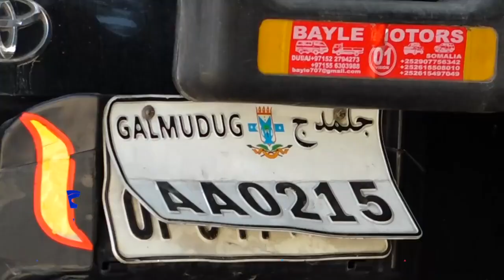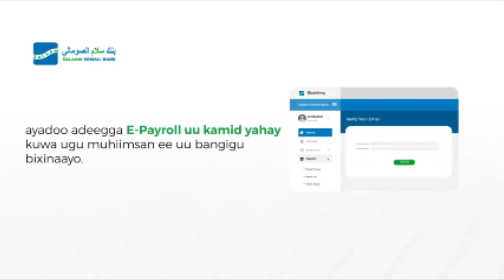"Ciidanka Amaanka ayaa gacanta kusoo dhigay Gaarigan oo leh labo Taarko oo ah Glamudug" Doodishe.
Afhayeenka Boliiska Soomaaliya Sadiiq Doodishe.